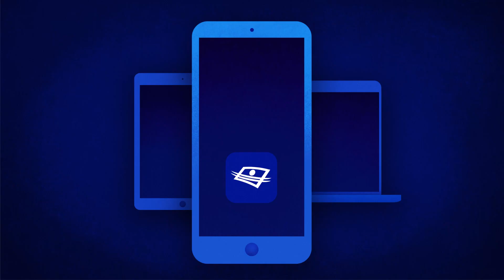Initiation au plongeon avec David Beaucage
Le jeune olympien Cedric Fofana fait vivre à David Beaucage une incursion dans l’univers du plongeon en l’invitant à participer à l’un de ses entraînements.

Le plongeur se confit sur le stress de performance et la résilience que son expérience aux jeux Olympiques de Tokyo l’a amené à vivre.